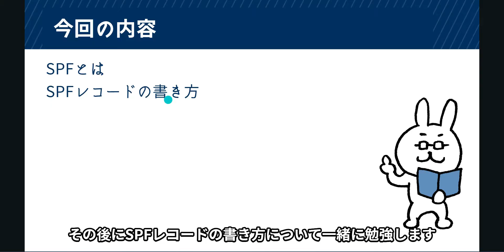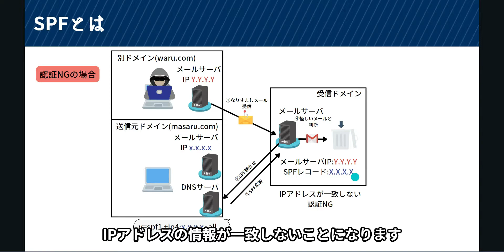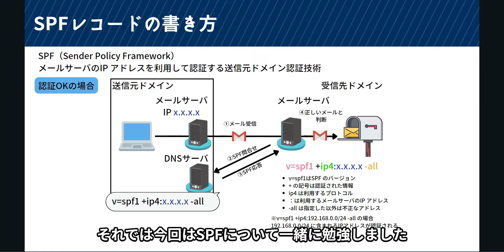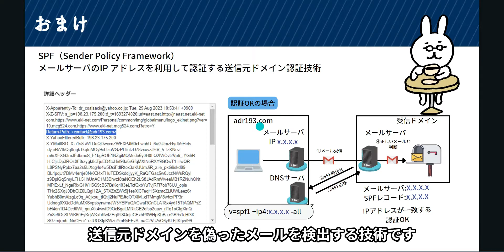#57【サクッと学べる支援士対策】SPF